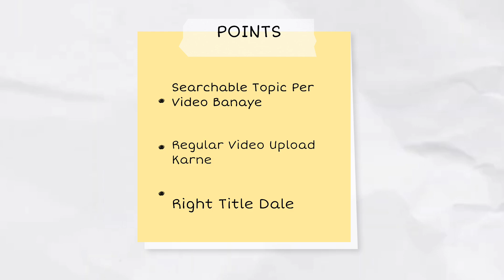📈 फास्ट ग्रोथ ऑन यूट्यूब चैनल | कैसे Grow करें चैनल को | how to grow your youtube channel 😱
Hello Friends

2 मिनट में चैनल ग्रो ब्रह्मास्त्र😱 तरीका लेकर आ गया | How To Grow Your Youtube Channel 📈 | Fast Grow

brahmastra तरीका लेकर आ गया यूट्यूब चैनल grow | YouTube channel grow kaise karen , growth on Fast 📈

how to grow YouTube channel | 30 दिनों के अंदर चैनल को Grow कैसे करें !

📈 यूट्यूब चैनल ग्रो कैसे करे in Hindi 😱| How to Grow Youtube Channel | Unfreeze Kaise karen 2023

अपना यूट्यूब चैनल कैसे grow karen यूट्यूब चैनल फास्ट grow कैसे करें

grow your gaming channel
grow your youtube channe
how to grow your gaming youtube channel fast 2022

how to grow channel faster
 how to grow channel through shorts
how to grow channel on youtube fast
how to grow channel in 2023
how to grow channel with youtube shorts
how to grow channel with shorts
how to grow channel with community tab
how to grow channel fast

Thanks!

• Tech Lakku
• Bhopal ( madhya pradesh )